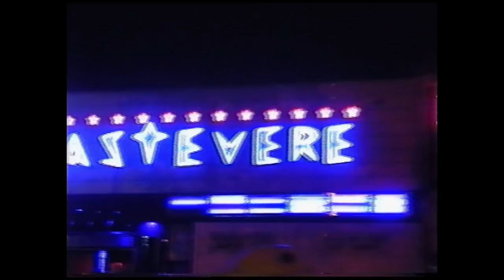Cachorro - Mantra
Music video directed by Alejandria Cinque and produced by Cachorro
Music produced by LARVBA